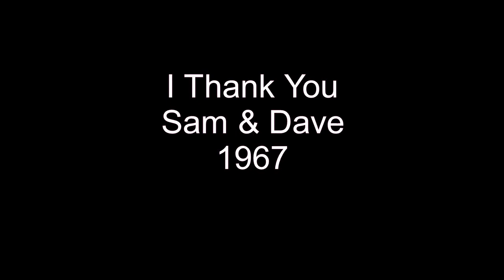I Thank You - Sam And Dave - 1967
Sam And Dave's final Stax single release in early 1968 was, I Thank You, which peaked at #4 on the Billboard chart. After it's release, the Stax/Atlantic distribution deal ended and Stax was on it's own while Atlantic assumed the artists that had essentially been leased to Stax prior to the deal ending. Sam And Dave, reverted back to the Atlantic label in 1968, however, their chart success waned after returning to Atlantic and without the songwriting talents of Isaac Hayes and David Porter available to them, they struggled to maintain themselves as a viable act.